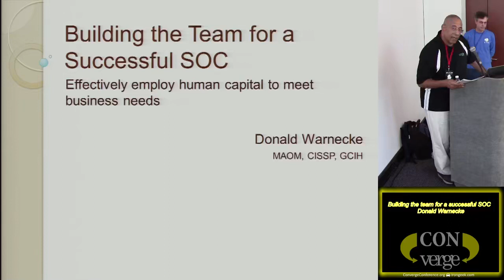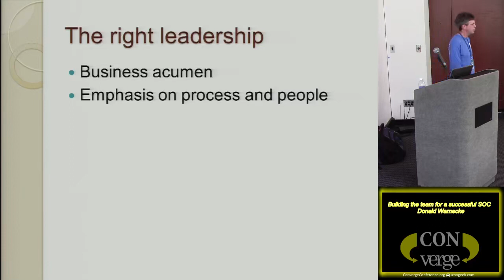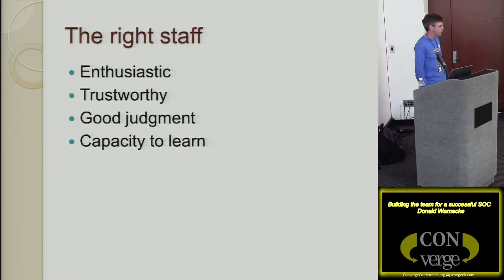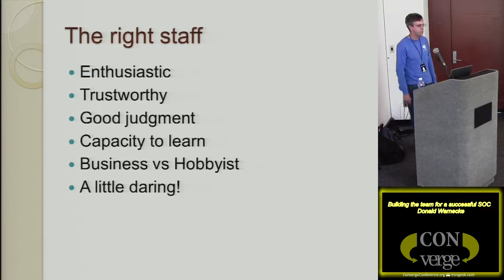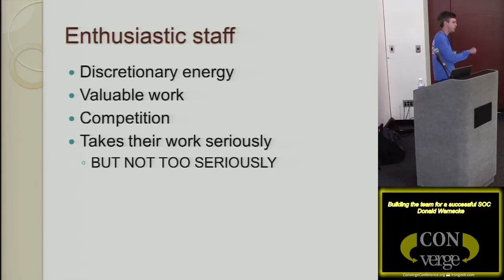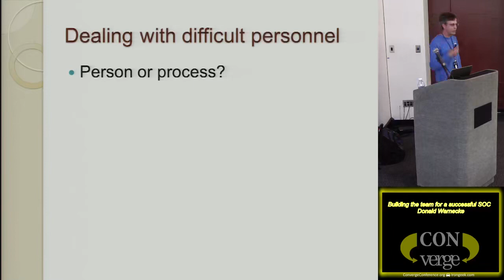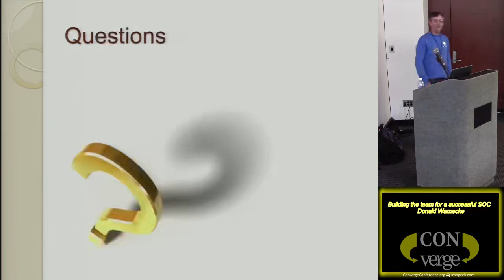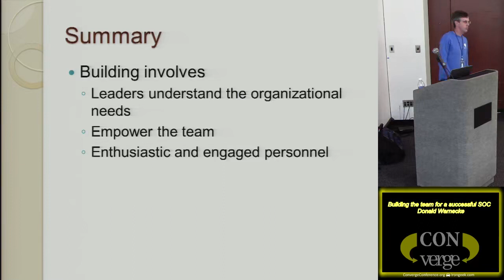Don Warnecke building the team for a successful SOC ConVerge 2015